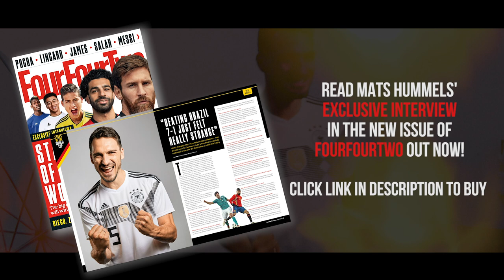Mats Hummels interview | "We didn't want to humiliate Brazil!"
World champions Mats Hummels exudes confidence - and the bad news for Germany's rivals is that they're massively motivated to become the third nation to retain the trophy